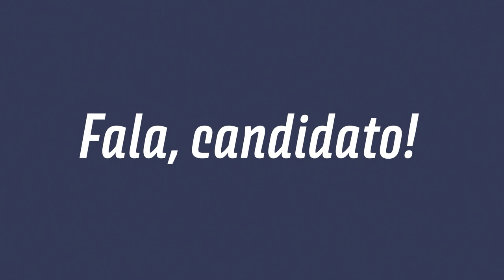Fala, Candidato! Alídio da Luz